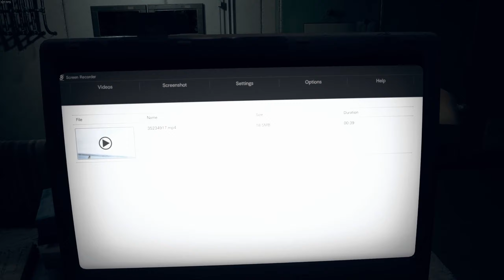Resident Evil 7: Biohazard | Demon Child on A Boat | Part 7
Playthrough of Resident Evil 7: Biohazard in 2K 60 FPS on MAX settings. Enjoy.